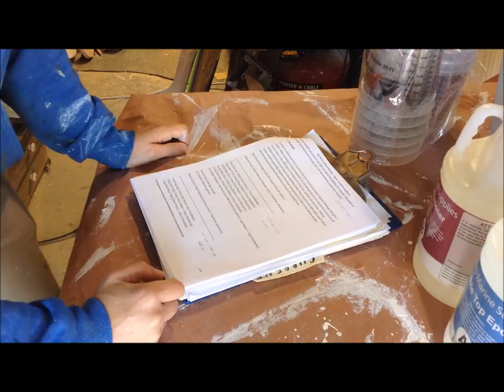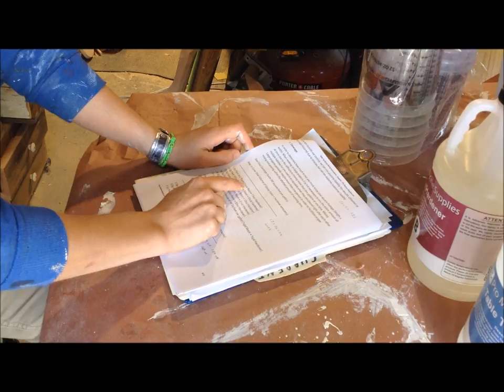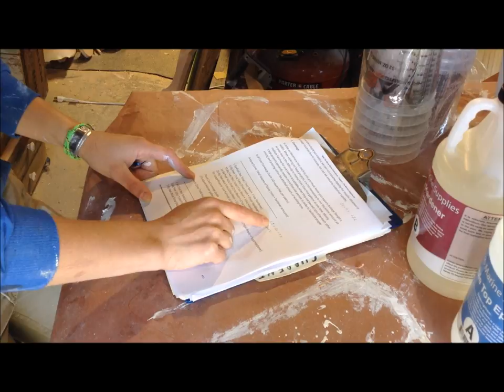How To Make A Pedestal Kitchen Table [Part 2] Epoxy Finish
Plans Available :

Final Video for the Pedestal Kitchen Table build.  This last video will walk you through the process of distressing/ chabby chic-ing the finish on the table as well as how to pour a bar-top grade two part epoxy finish on the table top.